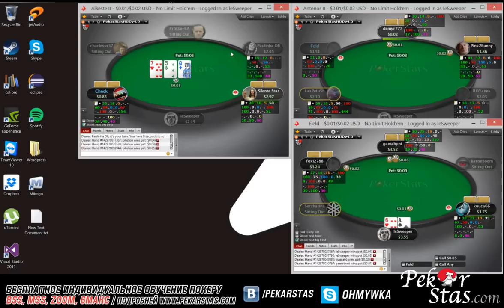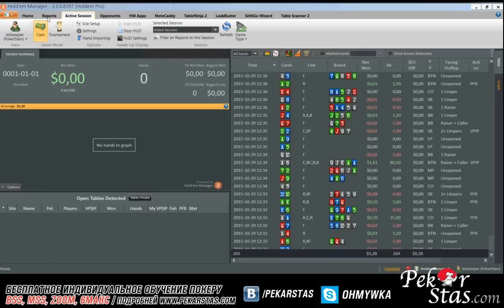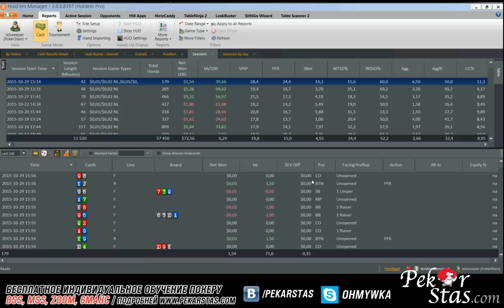Пособие трансформации из ТАГ в ЛАГ для микролимитов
Представляю вашему вниманию интересный покер вод, а именно живую сессию на PokerStars NL2 из которой вы узнаете, как можно безболезненно для своего банкролла и привычного тайтово-агрессивного VPIP 19 / PFR 15 ТАГ-стиля игры трансформироваться в лузово-агрессивный VPIP 28 / PFR 24 ЛАГ-стиль. Данное видео будет крайне полезно для игроков с микролимитов, у которых не получается начать играть более лузово.